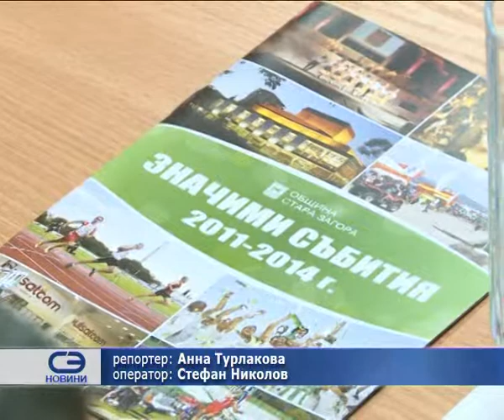Осем кметове на община Стара Загора на среща